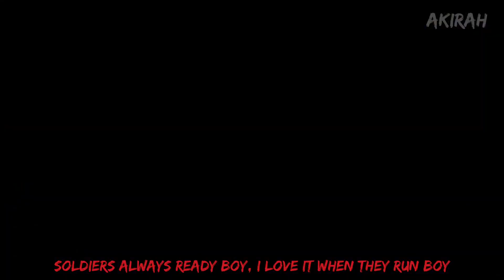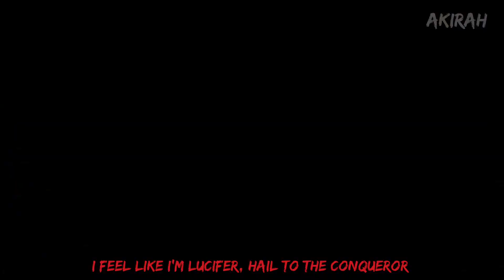Siouxxie - masquerade II (dantes inferno) | (Lyrics)